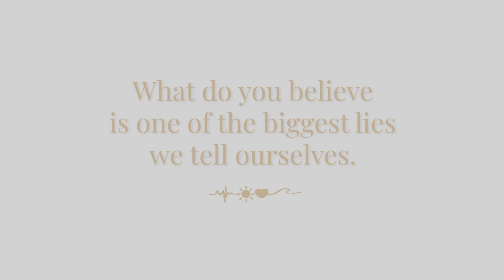"I am not good enough"- by Najwa Zebian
This video is part of a FREE 5 video series on LETTING GO.